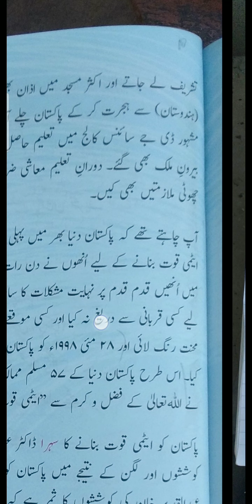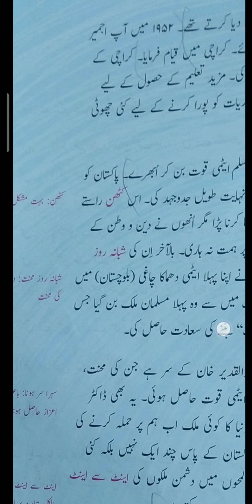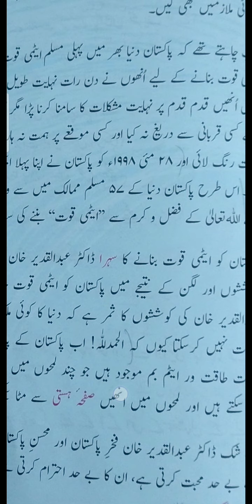Urdu 6 Lec 18